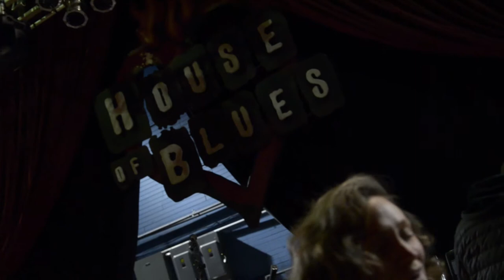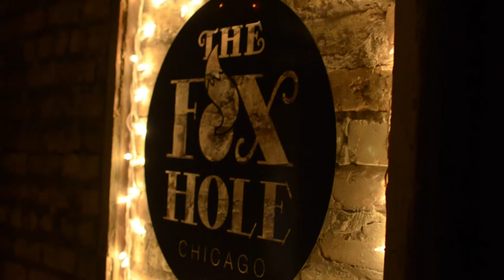Radioman by Band Called Catch 2017 (Official Video)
Footage shot over 10 years by various friends of the band. Radioman by BCC explores years gone by on the Journey of a great band that never became great.

Song
Tracked/Mixed by Jon Weber @ Foxhole Creative ® & Resonate Studios
Mastered by Rob Ruccia @ Uptown Recording
Written/Published by Timothy Frank Publishing & Band Called Catch
Performed by Jessica Lyons, Tim Frank, Matt Sebby, David Langley, Tim Koelling, John Dorhauer, Justin Past, & Brian Wise.

Directed & Conceived by Tim Frank
Edited by Andres Ortiz & Zach Lentino
Foxhole Creative ® Studios
Shot By: Many People i